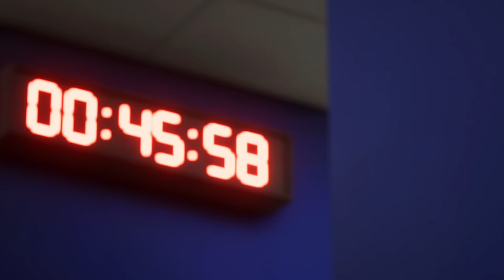Eurocopa 2024 - Germany: Espanha x Itália [EAFC24]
Eurocopa 2024 - Germany: Espanha x Itália [EAFC24] - Grupo B